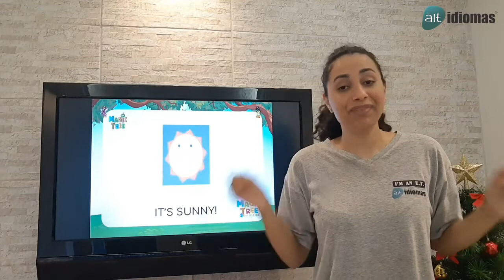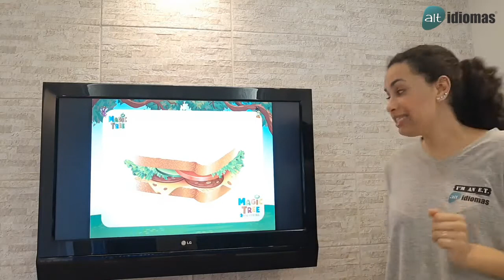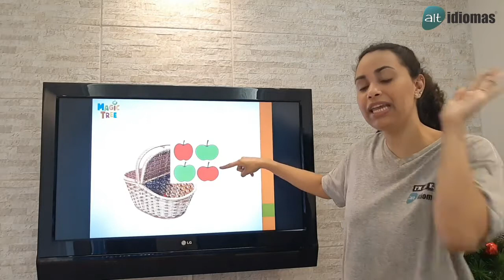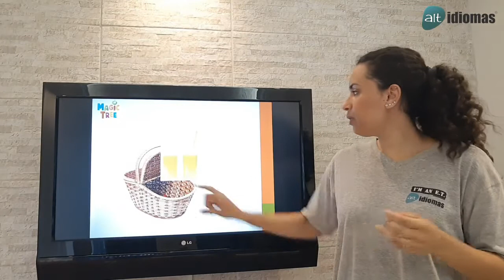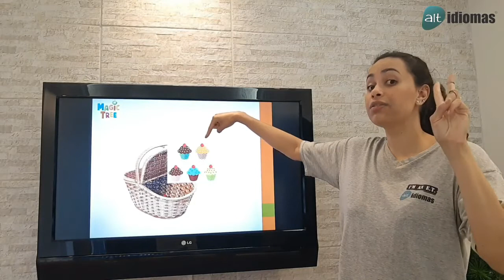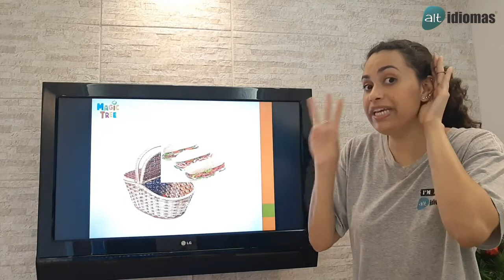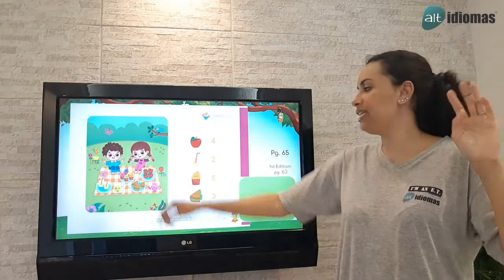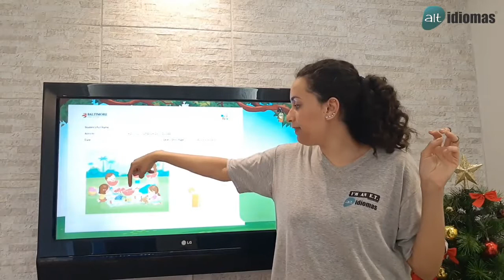Inglês - Jardim II - Aula da semana 30 a 04 de Dezembro